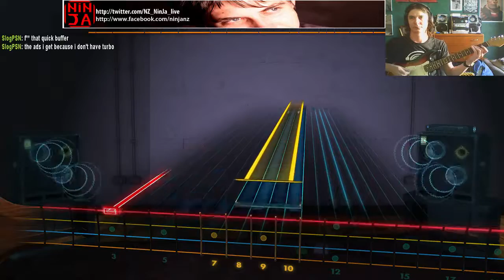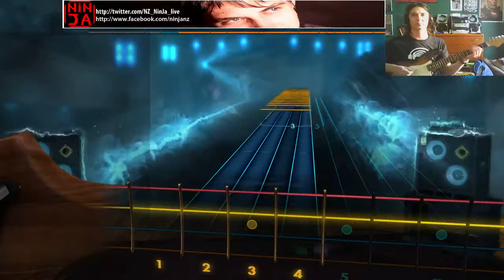Jamming out Rocksmith Cry for Eternity